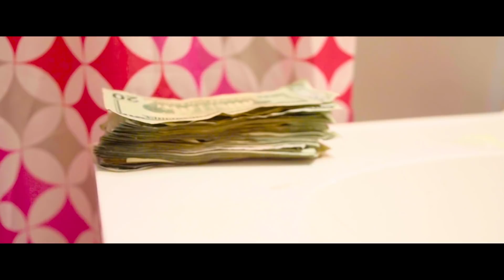Og Amillzz | DUMBWAYMODE | Shot